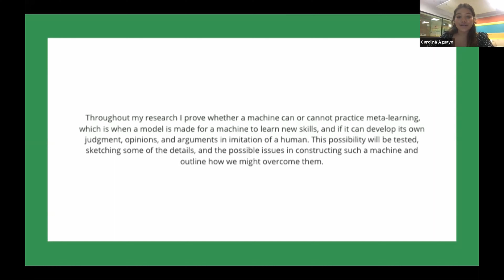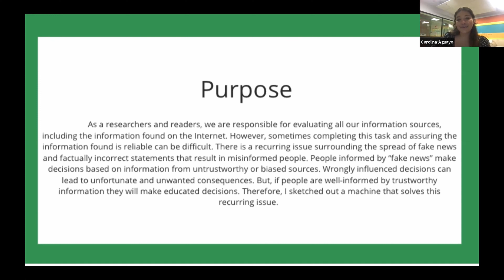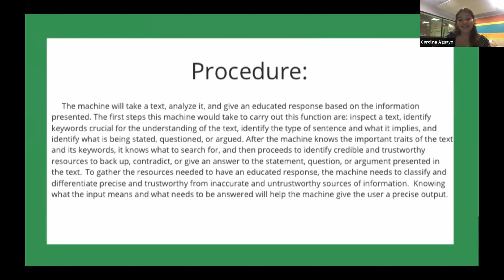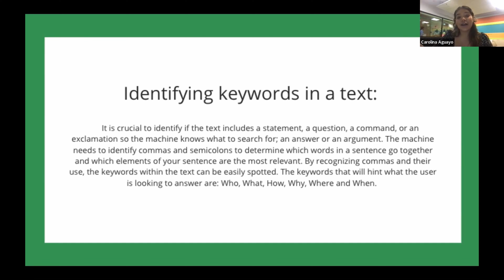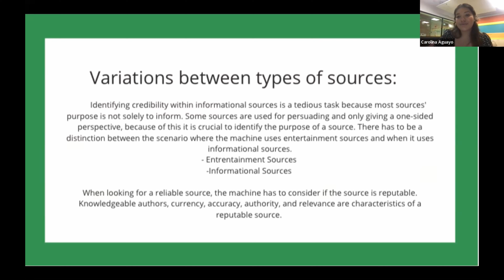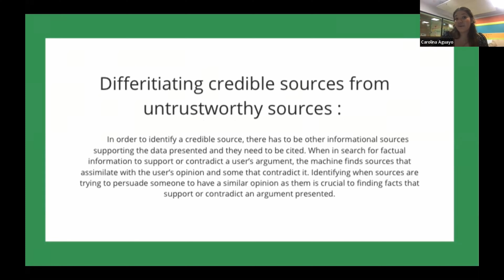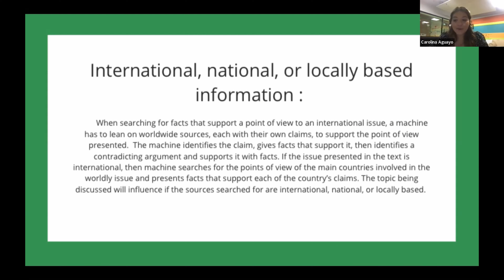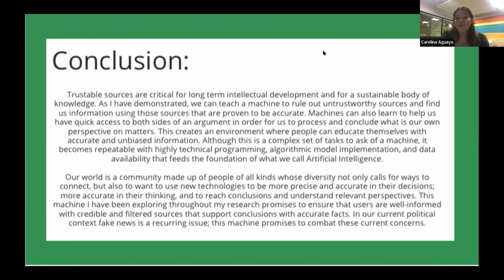CCIR Symposium: Artificial Intelligence As An Enabler by Carolina Aguayo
Carolina Aguayo is a former student scholar at CCIR Future Scholar Programme. She is a student at the Academia del Perpetuo Socorro in Miramar, Puerto Rico. A few years ago she developed a great interest in technology, and she started researching artificial intelligence (AI) and its role in the world.

At CCIR Symposium, Carolina Aguayo talks about her research, where she explores how machines can make the world better, specifically by empowering users with full, factual, and accurate information. Carolina discusses methods to combat fake news and misinformation. With the constant increase in people’s internet exposure throughout the years, the spread of fake news and misleading information has become a recurring issue; and this paper aims to introduce a number of mechanisms to mitigate these concerns.

Guest: Carolina Aguayo